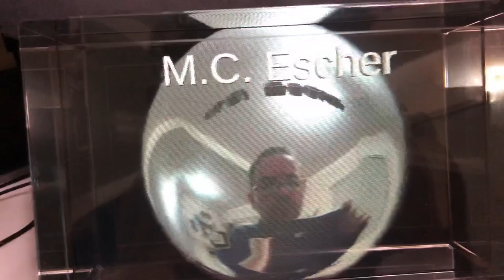Modern day Escher: virtual objects reflecting real objects reflecting virtual objects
In honor of M.C. Escher's masterpiece "Hand with Reflecting Sphere," I demonstrate a virtual mirror ball reflecting a real mirror reflecting a virtual mirror ball.

Artwork by me.